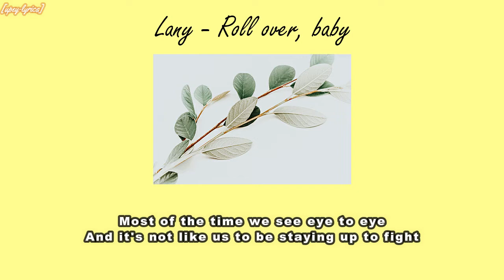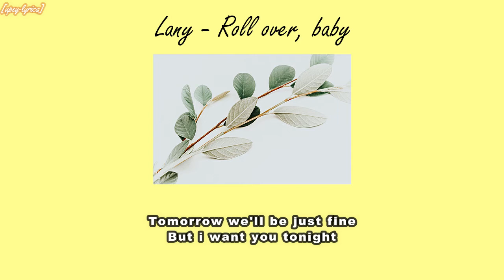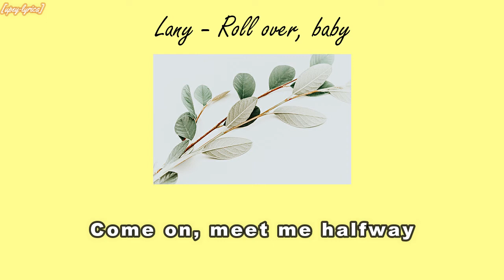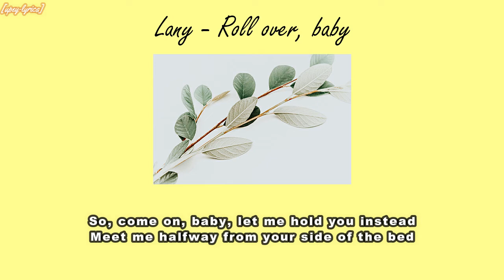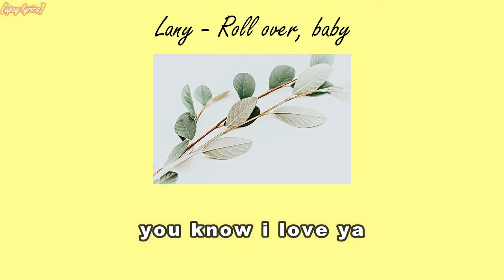Lany - Roll over baby stripped lyrics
This not official lyric.